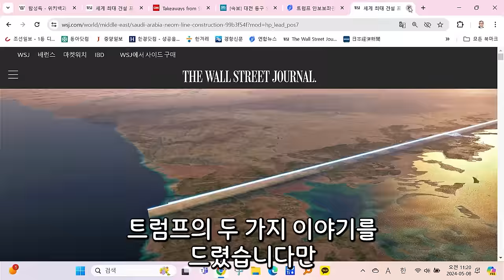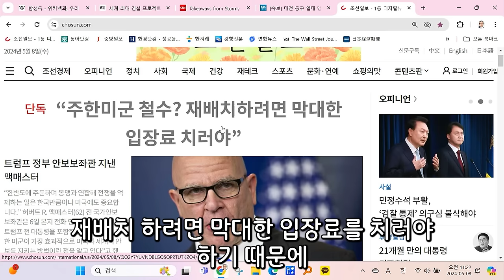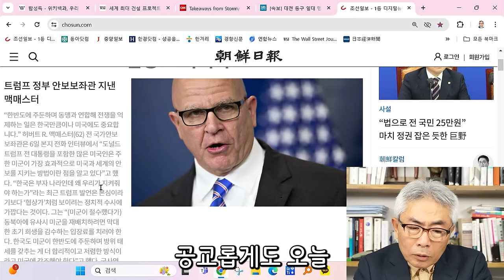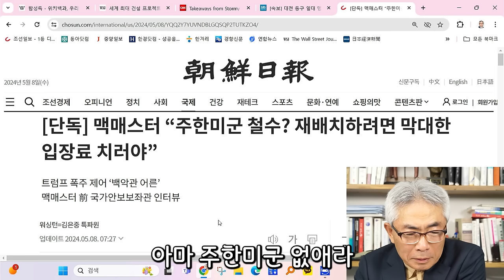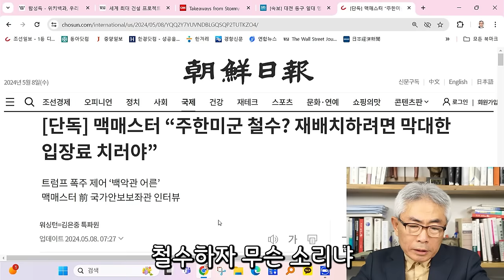주한미군 철수? 유지? 트럼프 체제로의 변환 / 라이브컷